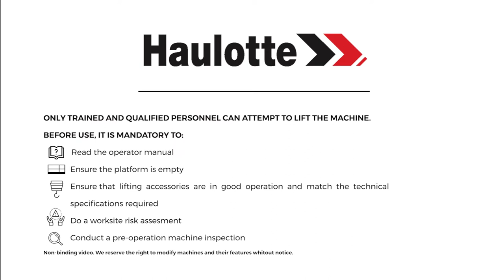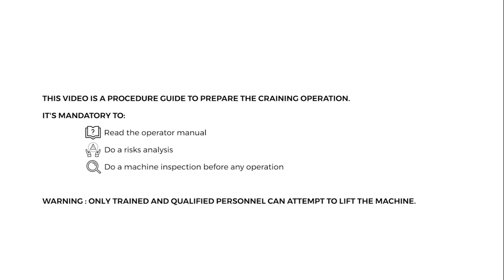Craning operations - Haulotte OPTIMUM 8 - EN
How to prepare a good craining operation with an Haulotte OPTIMUM 8 / Optimum 1931 AC scissor lift model